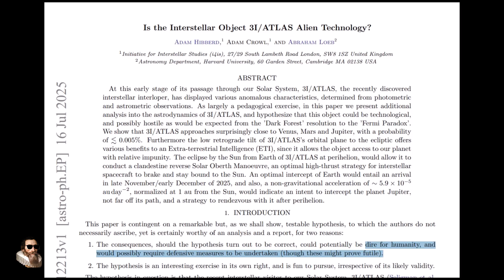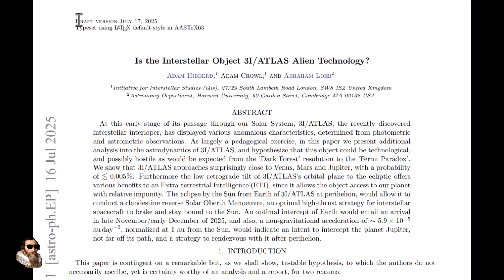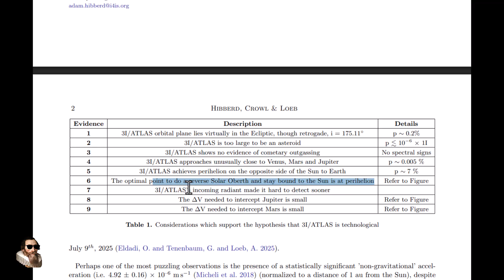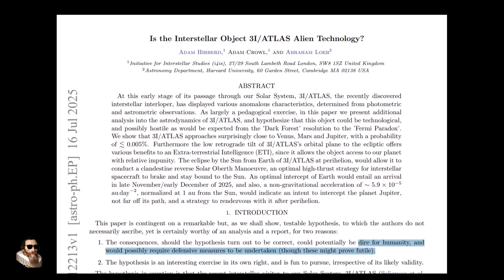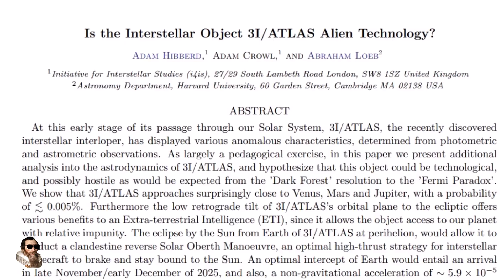Is The Interstellar Object 3I/Atlas Alien Technology (New Research Says YES)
Have a wee read of the research from Harvard and Cambridge University Professors